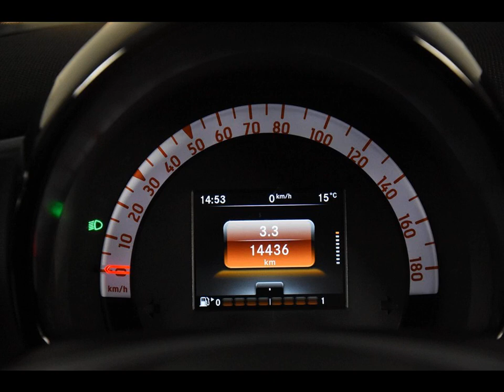SMART FORFOUR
Merk en model: SMART FORFOUR
Uitvoering:
Transmissie: Handgesch. 5-bak
Brandstof: Benzine
KM stand: 14000
Bouwjaar: 2017
Gewicht: 975

Bedrijf: Eurodecars Automobielhandel BV
Plaats: Kerkrade